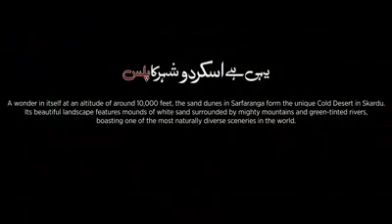Cold Desert of Baltistan سرفہ رنگا کولڈ ڈیزرٹ